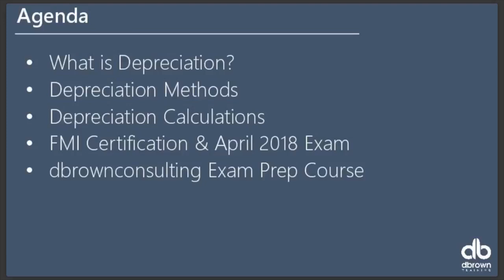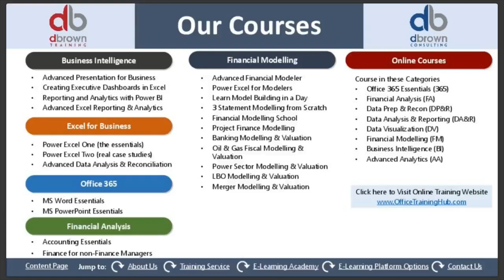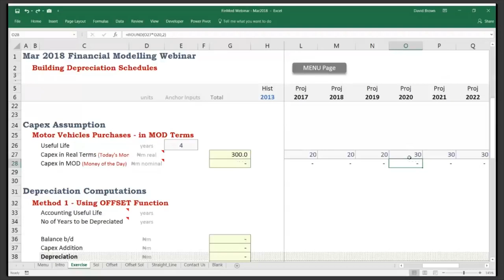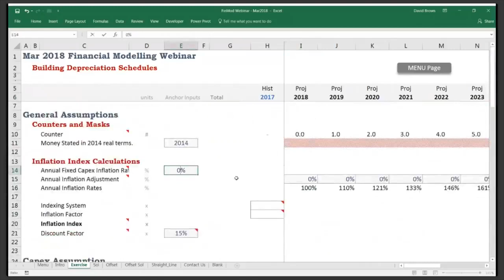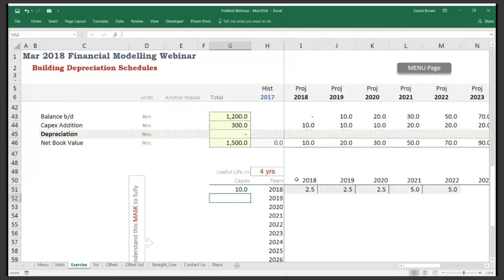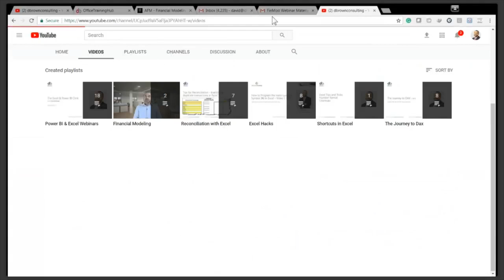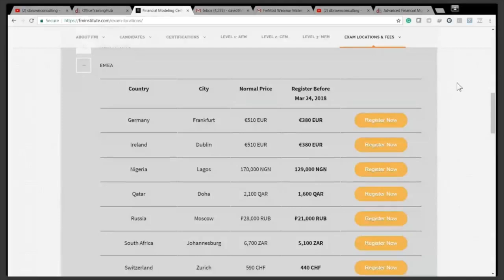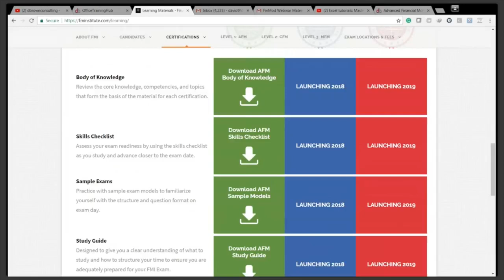How to Incorporate the Monte Carlo Simulation on your financial models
Financial modeling webinar taken by David Brown of dbconsulting on how to incorporate the Monte Carlo Simulation on your financial models. Watch the video to learn the step by step process of using the Monte Carlo Simulation.

Videos contain tips, tricks, best practices and methodologies for improving the productivity of analysts in any field using Excel, Financial Modelling and Power BI Technologies.